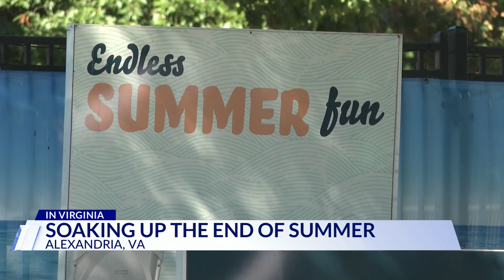Families enjoy last day at Virginia water park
People across the DMV came to Alexandria for fun, including trips down the water slides, and tubing in the wave pool.